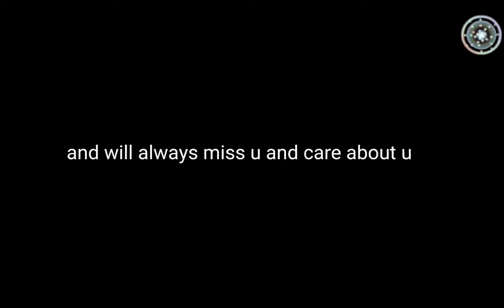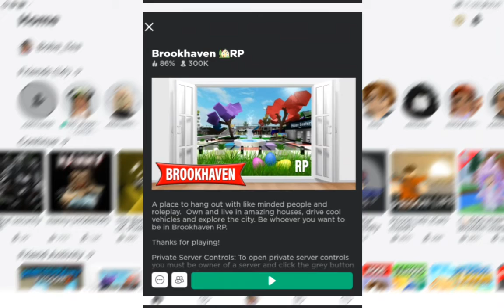watch if your quiting roblox...//if u are then have a good day out there//